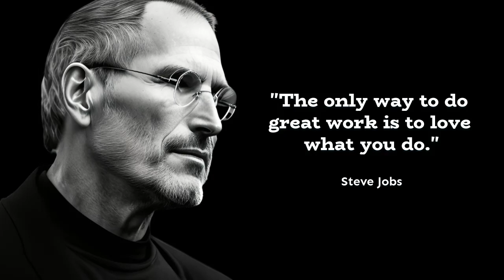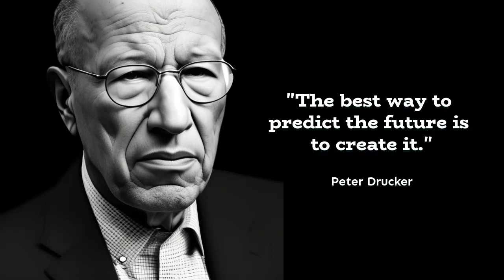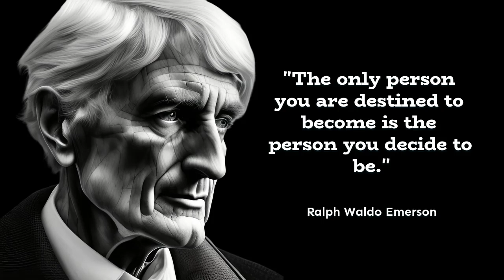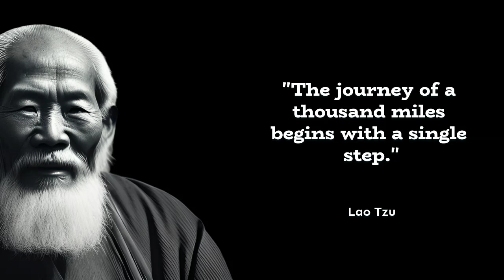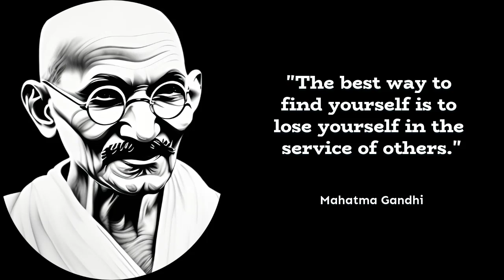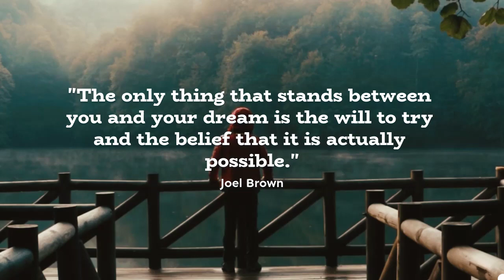10 Most Inspiring Quotes from Powerful People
In this video, we’ll share 10 motivational quotes that will inspire you to be your best self. These quotes are from some of the most famous and influential people in history, and they cover a wide range of topics, from personal development to success to happiness.

I hope these quotes will help you to stay motivated and inspired on your journey to achieving your goals.